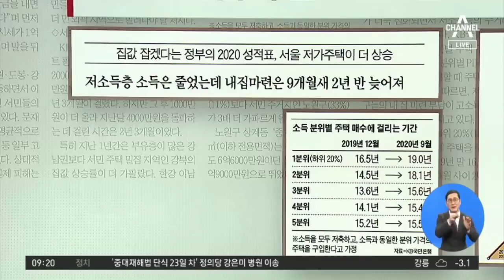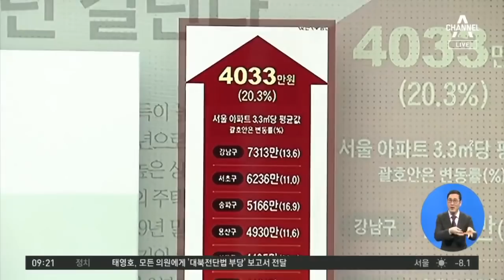김진의 돌직구쇼 - 1월 4일 신문브리핑 | 김진의 돌직구 쇼 646 회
1. 동아 여 “MB-박 사면, 당사자 반성이 중요”

2. 조선2 강북 아파트값 25% 급등…서민 내집마련 19년 걸린다

3. 경향 한국 ‘인구 감소’ 시작됐다

4. 한겨레 보건마스크 사겠다는 수용자 요구, 법무부가 불허했다